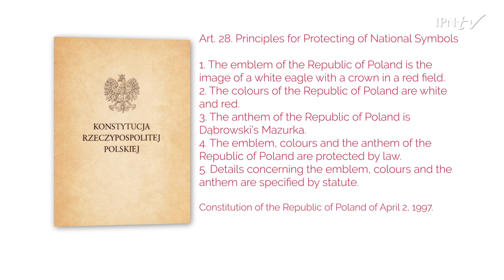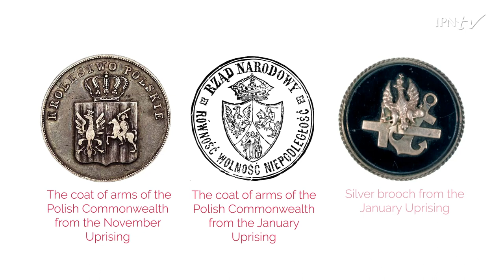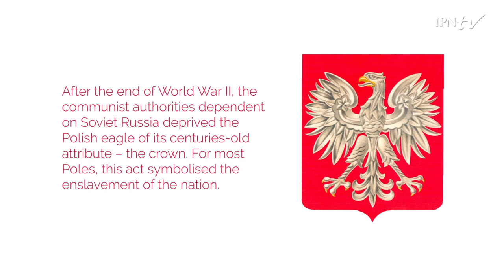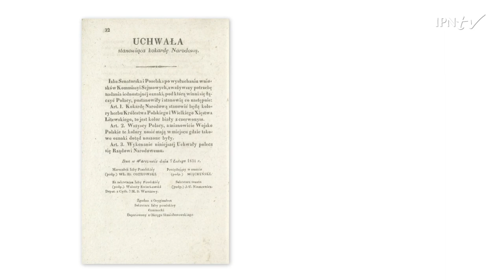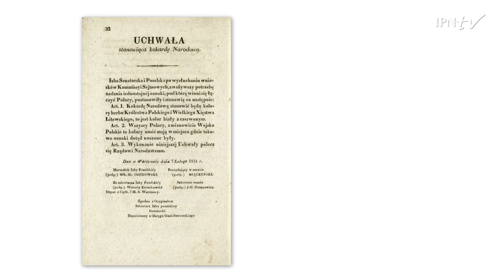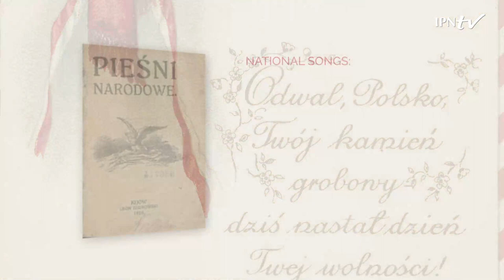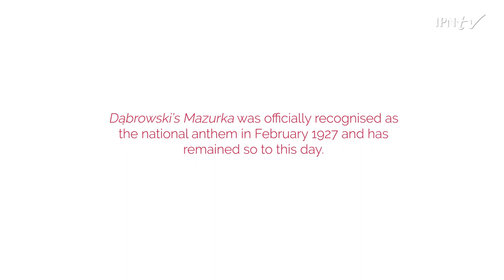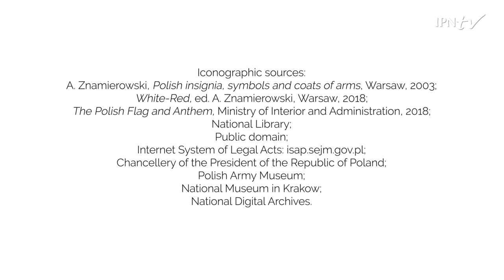ℹ Polish national symbols - educational film [English subtitles]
📣 What do you know about the Polish National Anthem, the Coat of arms and the red and white - Polish national colours❓ 📺 Watch our video to find out more❗➡ When we celebrating the National Independence Day, it is worth to learn where it came from and what the national symbols mean to us.

📜 "The national symbols of the Republic of Poland are: the emblem (również użyłabym coat of arms) – the White Eagle, the colours – white and red, and the anthem – Dąbrowski’s Mazurka. Provisions on symbols can be found on State seals and in the Polish Constitution and the Act on the Emblem, Colours and Anthem of the Republic of Poland".